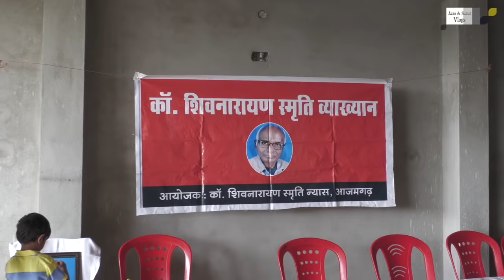Vlog 21 : आज़मगढ़ में Dr Laxman Yadav के घर का Tour || Azra & Sumit Vlogs || UP Election 2022